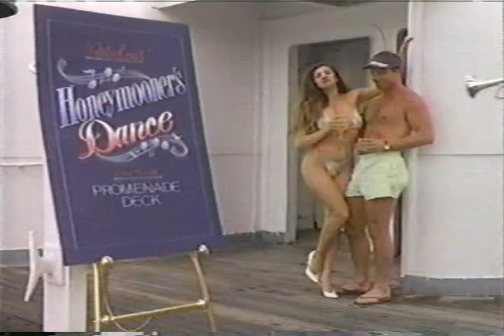Krista Allen and Sandy Dell in "Deadly Games" (1995) - sci-fi TV show - Se1 Ep 2 - Christopher Lloyd